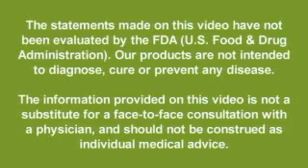Jim Jamison Exfuze Science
Jim Jamison is the World's #1 Formulator and he's exclusive to Exfuze! We have the best product combined with the #1 Compensation Program in the Direct Sales Industry!